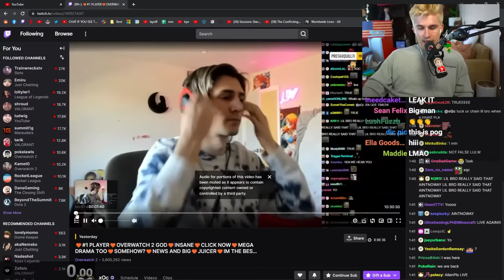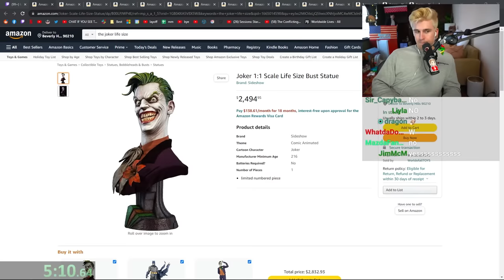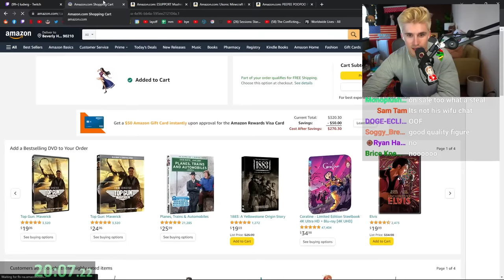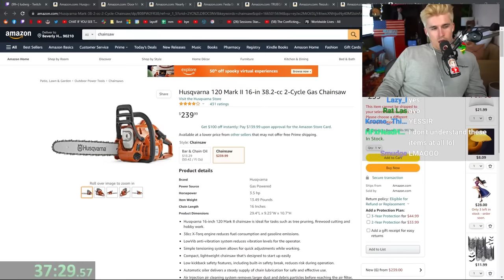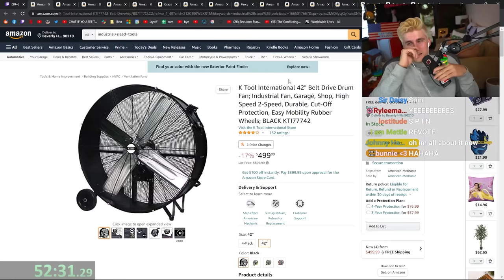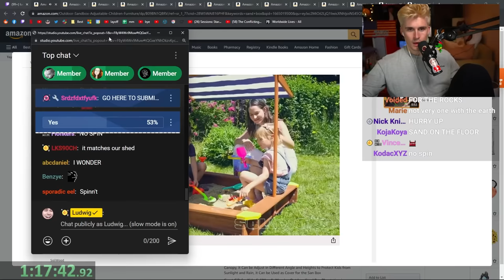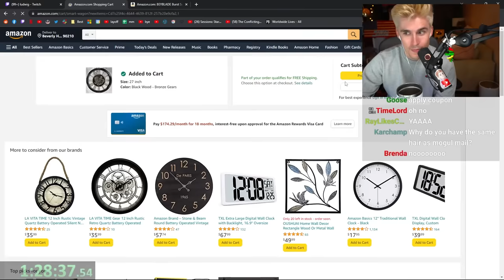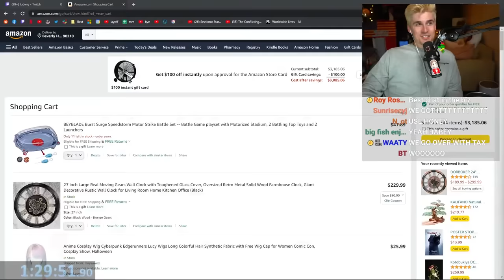I Stole a Credit Card and Let My Stream Spend the Money